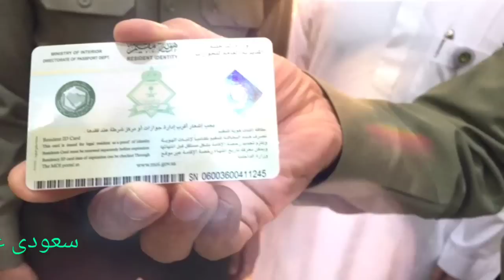Saudi Arabia Urdu Hindi news | Saudi Arab ki khabrain | Saudia news | Sirat.e.mustaqem Saudi news